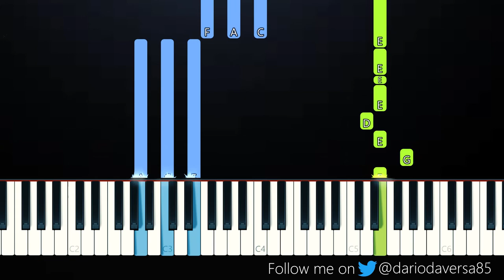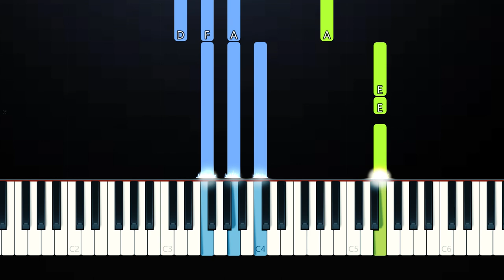Arctic Monkeys - Crying Lightning (Piano Tutorial)